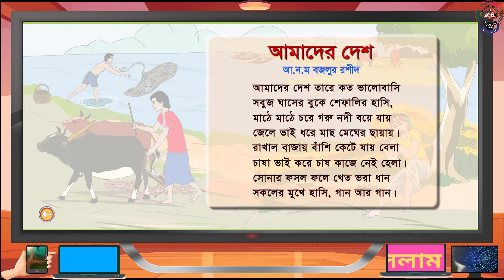Bangla Rhyme/আমাদের দেশ/Amader Desh /Bangla kids/ Class 2-Asha Model Academy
যে কোনো সমস্যার কথা আমাদের কমেন্টে জানাতে পারেন, অথবা আমাদের ফেসবুক পেইজে মেসেজ দিতে পারেন, আমাদের ফেসবুক পেইজ লিংকঃ
1.English Small Letter :a to z (ইংরেজি ছোট হাতের অক্ষর ‍a-z)
2.English alphabet:Capital Letter A to Z (ইংরেজি বড় হাতের অক্ষর A to Z)
6. আতা গাছে তোতা পাখি
24. অপুর বিড়াল (Opur Biral)
48. 12 Months Name (ইংরেজি ও বাংলায়)
49. সোনামনিদের ঘুমানোর সঙ্গীত,Kids Sleep music)